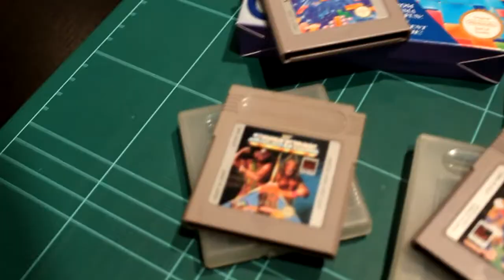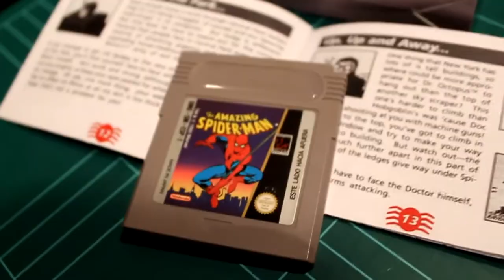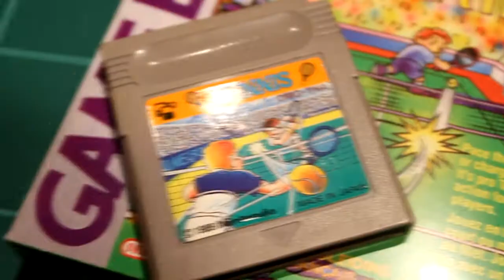RETRO LIFE 003 - Cazando Game Boys - Nueva colección retro.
Hola chicos y chicas!! Hoy os vengo a enseñar mi nueva colección de Game Boy, un mercado retro barato, interesante, y con muchas posibilidades para jugarlo en distintas máquinas.
Además de eso, os hablaré un poco de cómo está el mercado de segunda mano respecto al retro, mis últimas experiencias y mis recomendaciones si lo que queréis es jugar y no coleccionar.

Música por OC remix.